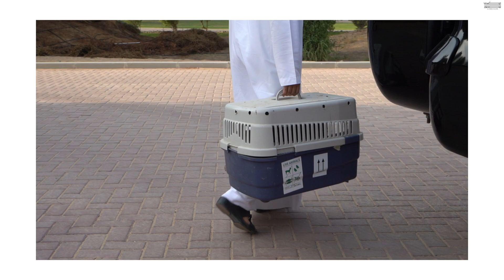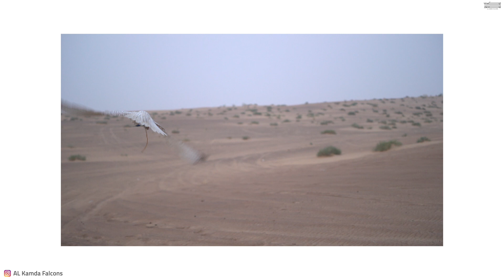Gyr Falcon Development تربية صقر الجير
How we raise our falcons for hunting and breeding. Al Kamda Falcons dedicates a lot of time in very specific ways in our breeding facility and bird management in Dubai UAE. See how we take our falcons from hatch to preseason hunting.

كيف نربي صقورنا للصيد والتربية بطرق مفرده للغاية في منشأتنا للتربية وإدارة الطيور في دبي بالإمارات العربية المتحدة. شاهد كيف نأخذ صقورنا من الفقس إلى الصيد قبل الموسم.

الموسيقى خالد محمد علي

أيام زمان

Ayam Zaman